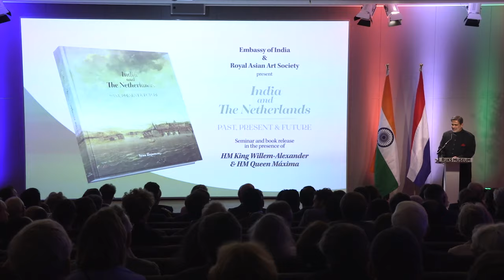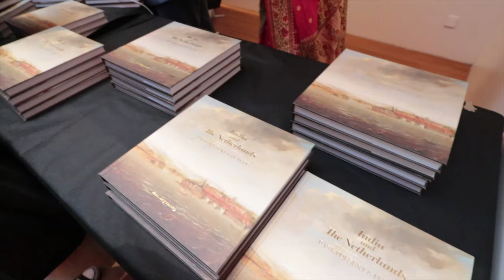Ambassador Venu Rajamony's Book Released in the Presence of King & Queen of the Netherlands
View video on Book Release event of Ambassador Venu Rajamony.  A book authored by him titled ‘India and the Netherlands - Past, Present and Future” was released in Amsterdam at a seminar attended by the King and Queen of the Netherlands on September 30, 2019 at Rijksmuseum Amsterdam. The first copy was received by HM King Willem Alexander in the presence of a large number of distinguished guests including the Dutch Minister for Education, Deputy Mayor of Amsterdam and Ambassadors of 26 countries.